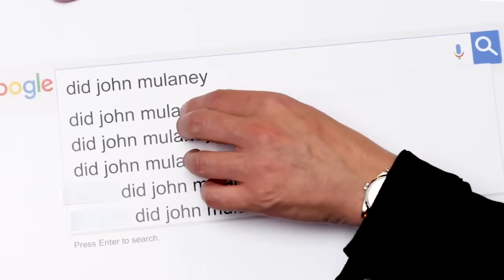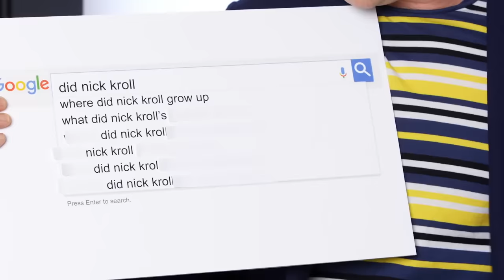john mulaney moments i think about 24/7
honorable mentions:
I WAS OVER ON THE BENCH
brush ur teeth, boom orange juice, thats life.
do my friends rlly hate me or do i just need to go to sleep?
S T R E E T  S M A R T S